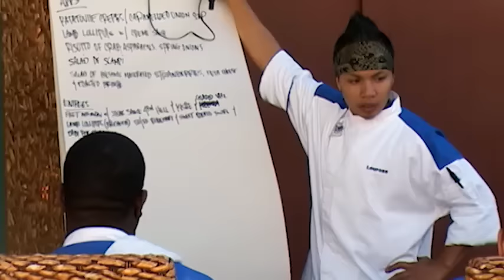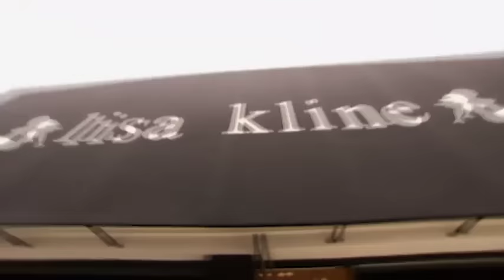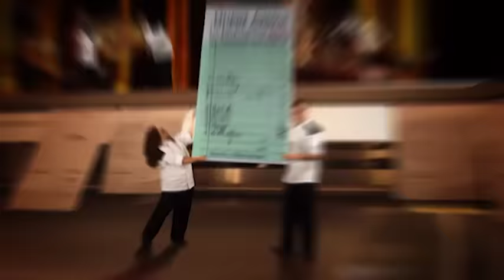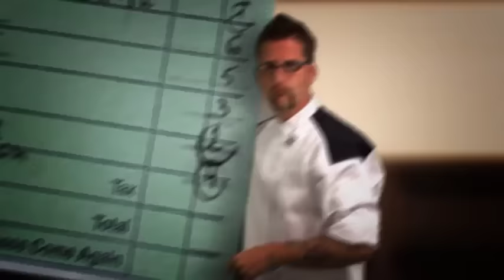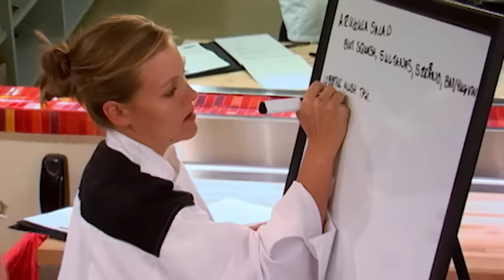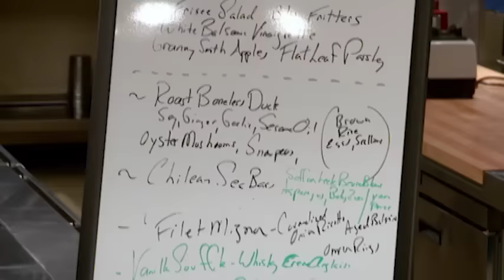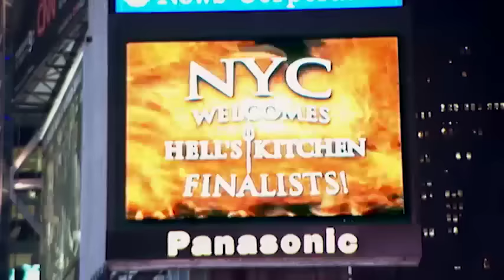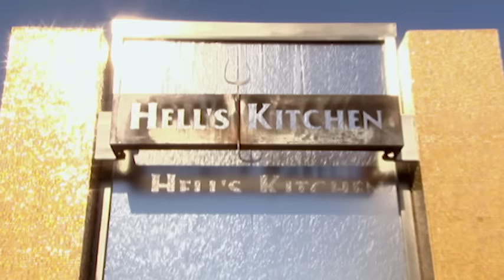Hell's Kitchen (U.S.) Uncensored - Season 4 Episode 14 - Full Episode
The two finalists visit Chef Ramsay's New York City restaurant, where they must prepare their signature dishes for judges consisting of executive chefs for Ramsay's restaurants around the world. Back in L.A., the contestants begin their final challenge: design and run their own restaurants. Whoopi Goldberg makes a guest appearance.